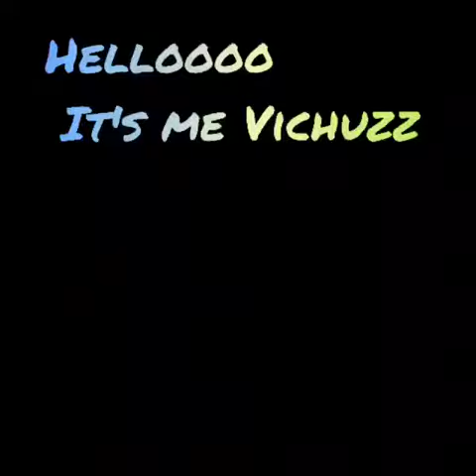Cucumber Salad Making...🥒🥣🥣